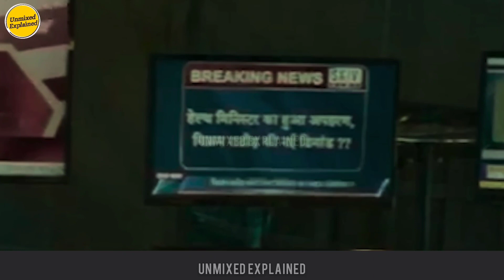Jawan Ki ASLI STORY Ye Hai | Dangerous | Sab Pata Chal Gaya | JAWAN Movie Trailer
Welcome To The Unmixed Explained

Crazy fan theory about the young man! With the recent release of the much-awaited Jaawan trailer, wreaking havoc and creating a stir, having the right mix of fast-paced glimpses and ignoring the plot, fans have started spreading rumors about the film. Shahrukh has been shown in many avatars in the film. There is policeman SRK, mummified SRK, masked SRK, military SRK and more, from which fans are drawing conclusions about the story of this anti-hero cinema. Everyone has their own theory but let us know what we saw and what we understood from this trailer.

September 2023 Movies
September 2023 Web Series
September 2023 Content List

September, September 2023, Upcoming, Movies, Jawan